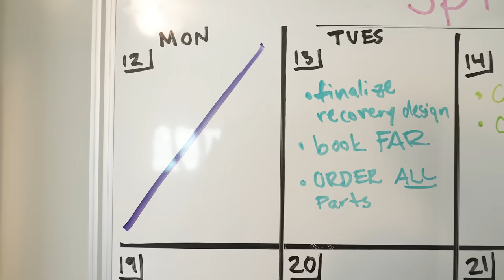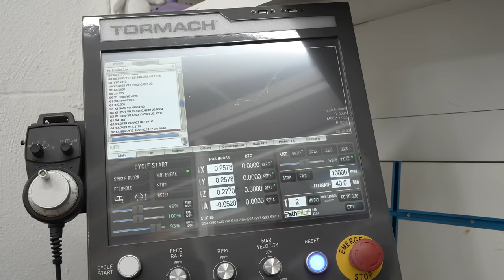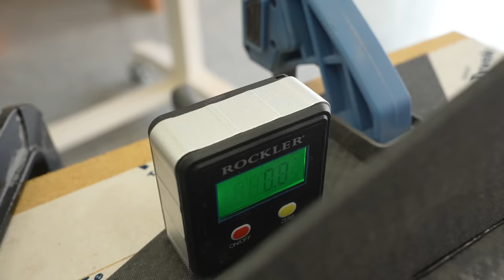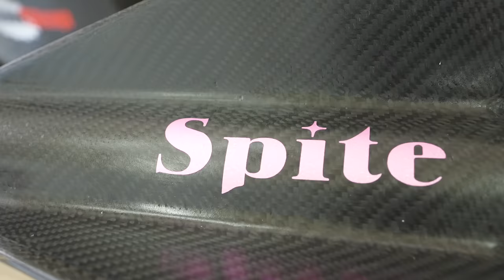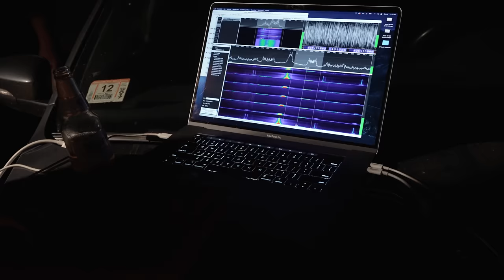ALL Carbon Fiber: My Fastest, Highest, Craziest Rocket YET!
A huge thank-you to Joe, Chadams, George, Jason, Janice, Cori, Satchel, Aubrey, Luci, Nico, and Piper for coming out to the desert to support my launch. An extra huge thank you and video cred to Joe for the rail footage and tracking footage of Spite in the Mojave, and also for letting me use his garage.

💌SEND ME THINGS📦:
Xyla Foxlin
3727 W. Magnolia Blvd. # 174

Abrasive Wheel Buffing Polishing Wheel Set for Rotary Tool
Electric Scissors